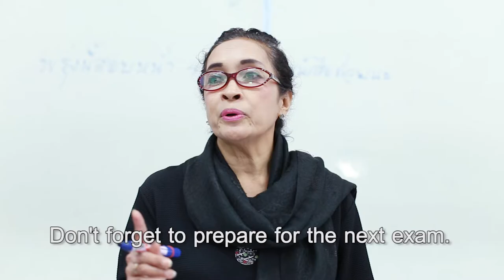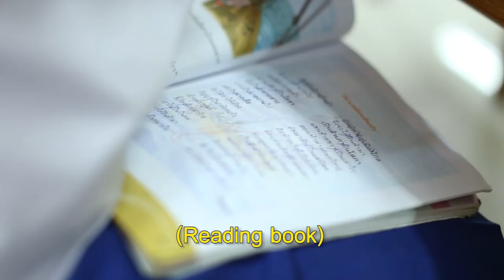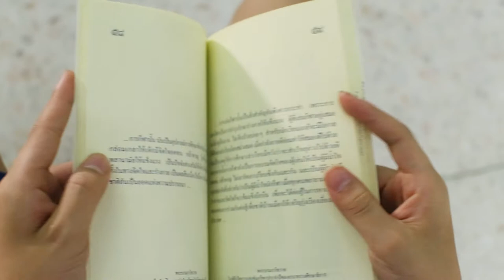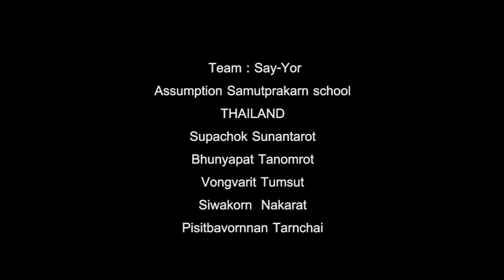[2017] The Winner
Assumption Samutprakarn School / Thailand